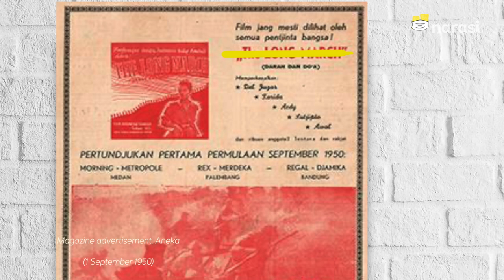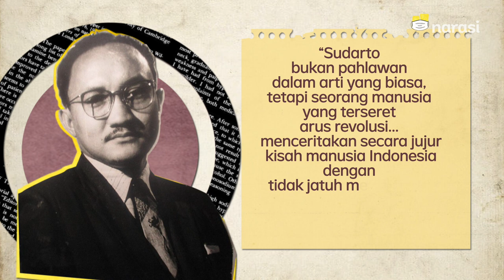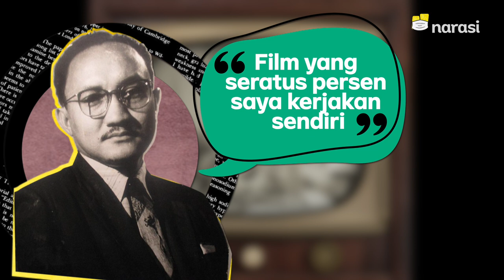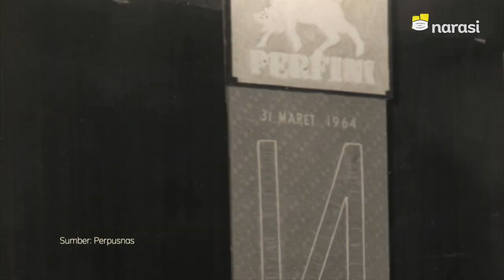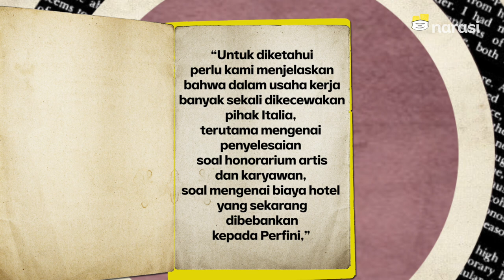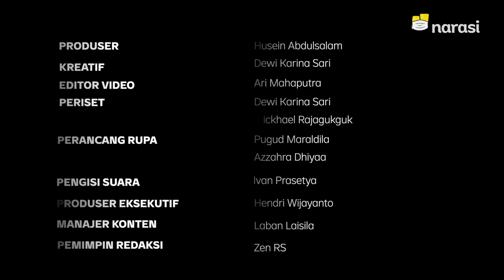Mengenal Pahlawan Usmar Ismail: Maestro Film yang Bikin Marah Tentara dan Ditipu Italia | Buka Data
Usmar Ismail, Bapak Perfilman Indonesia sekaligus tokoh yang dianugerahi gelar pahlawan nasional. Usmar dikenal sebagai sutradara film dan wartawan. Sepanjang karirnya, Usmar membuat 33 film layar lebar.

Film pertamanya berjudul Darah dan Doa diklaim sebagai film nasional pertama. Namun belakangan film tersebut sempat membuat tentara geram karena dianggap mengkerdilkan peran tentara kala itu. Lantas, bagaimana sepak terjang Usmar Ismail mengembangkan perfilman di Indonesia?

(Narasi)